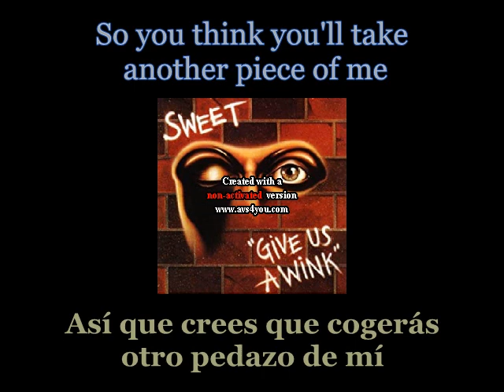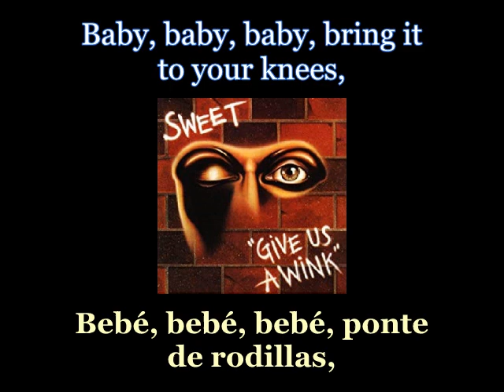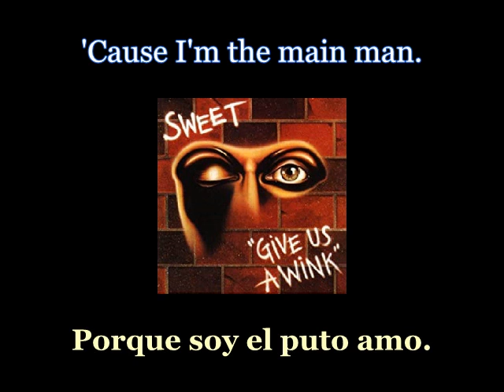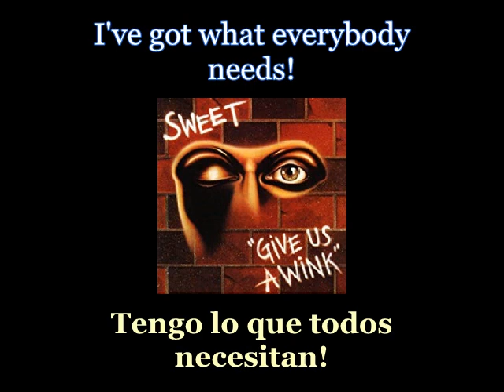Sweet - Action - Lyrics / Subtitulos en español (Nwobhm) Traducida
Artist: Sweet
Track: Action
Album: Give Us A Wink
Year: 1976
Genre: Rock / Hard Rock / Heavy Metal